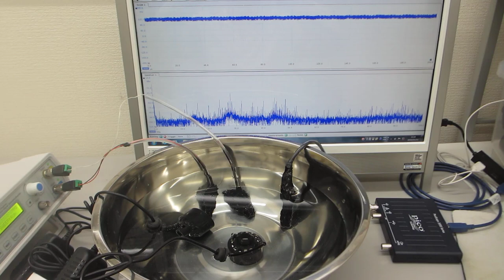超音波加湿器（１．７ＭＨｚ １５Ｗ）を利用した洗浄実験（超音波の非線形解析データから、新しい超音波利用を導く）